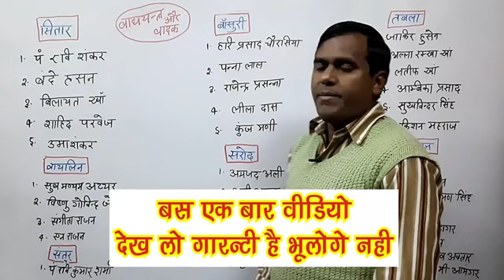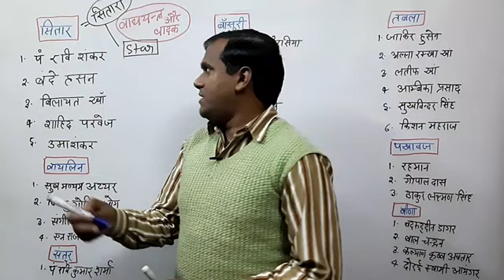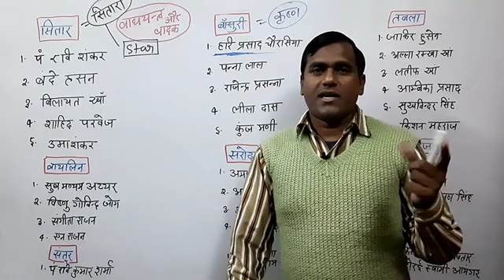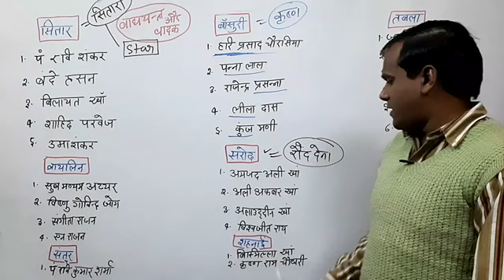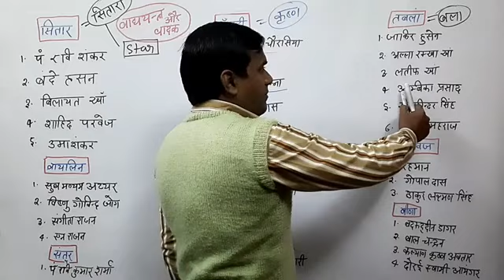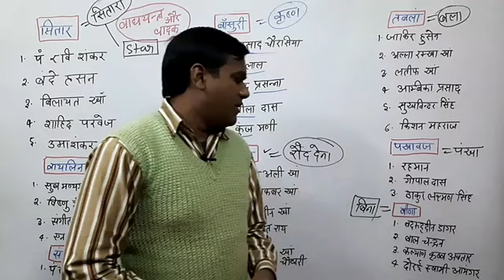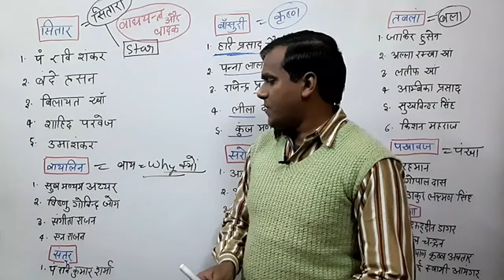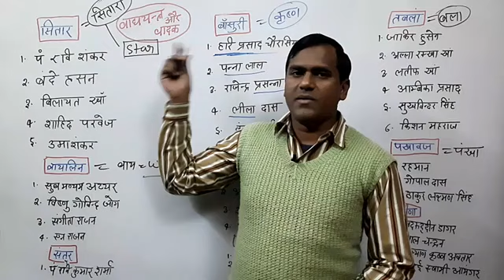April 6, 2023